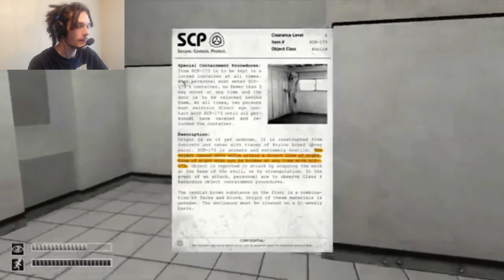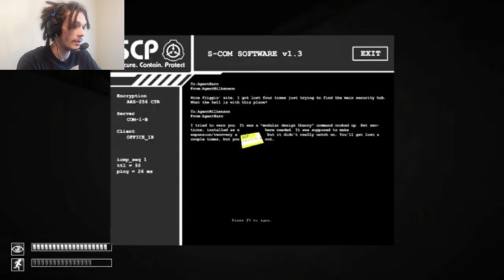Starting Over In Scp… | Can I Beat SCP Containment Breach While High #13